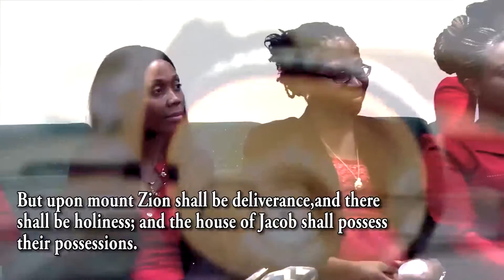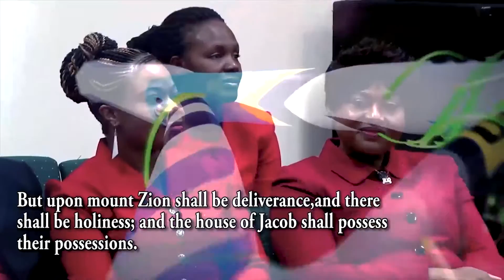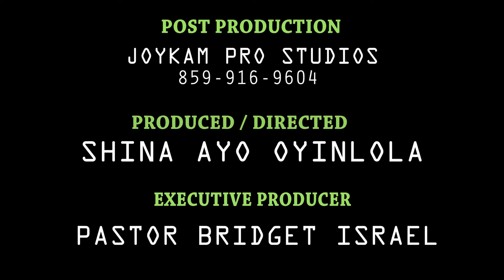Pastor Bridget and You VACATION